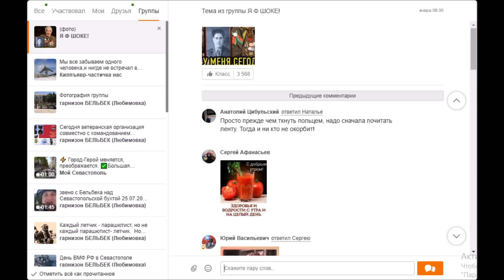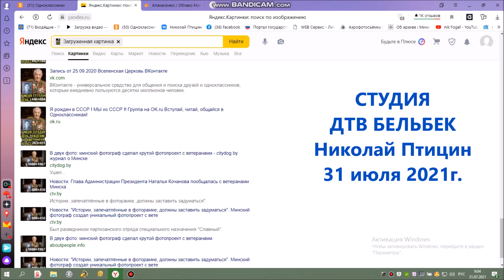не будь лохом Не дай себя обмануть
маленький урок для большой аудитории. на скорую руку сделал, так как надоело видеть как из народа делают быдло и на этом зарабатывают свою популярность.